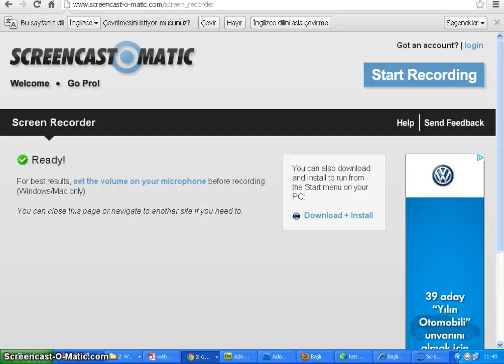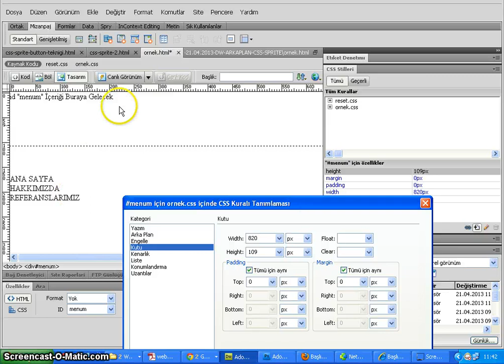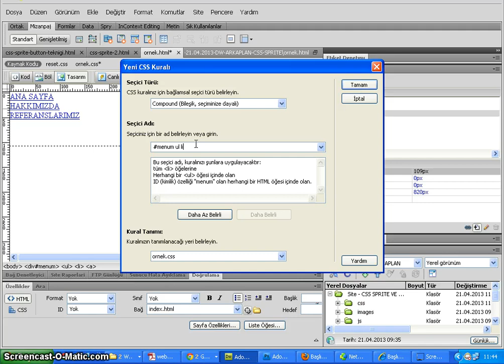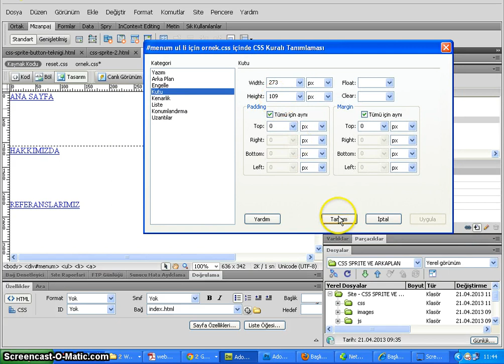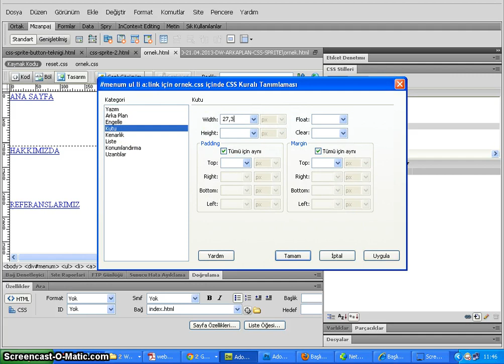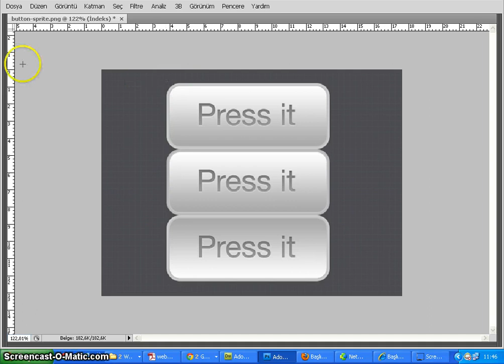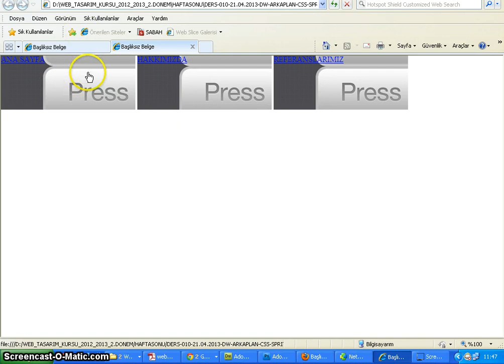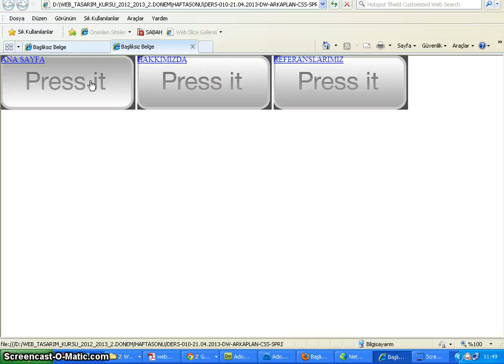034-CSS stripe tekniği ile menu yapımı örneği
CSS stripe tekniği ile menu yapımı örneği